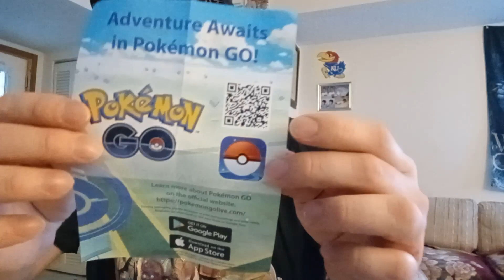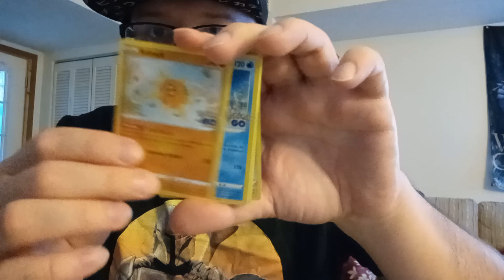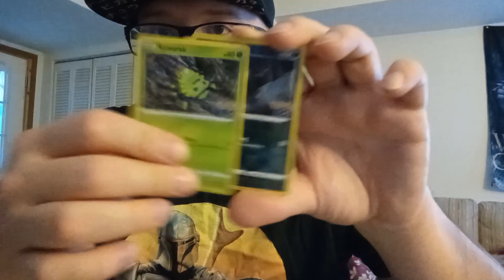opening up Pokemon Go Cards like And subscribe